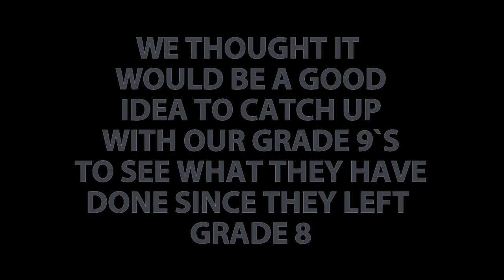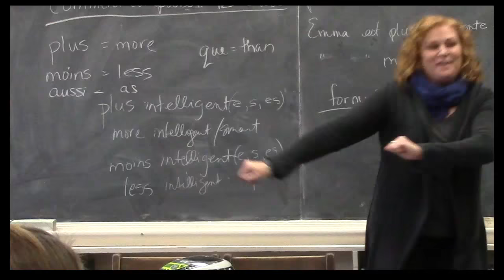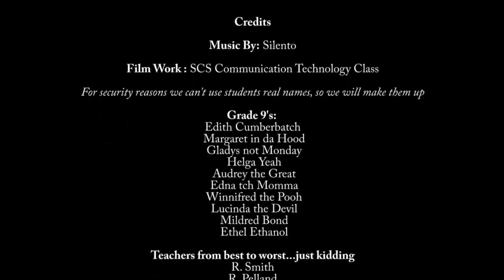SCS Promo2015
A short Promo Video for Simcoe Composite School